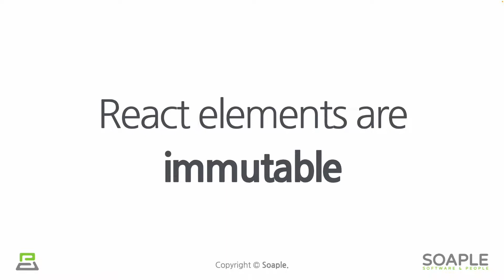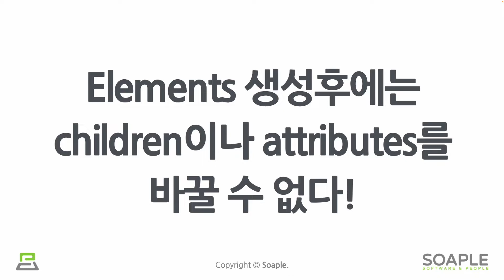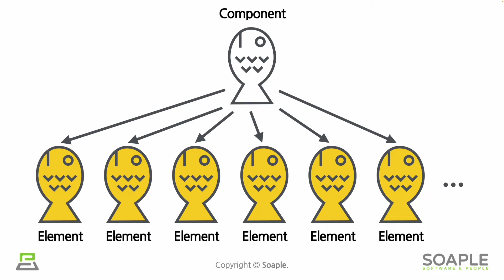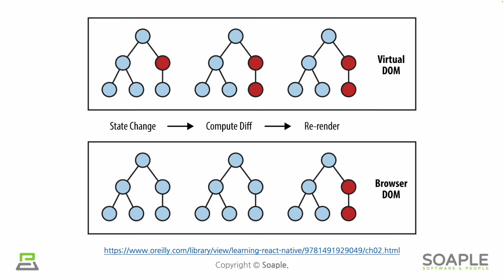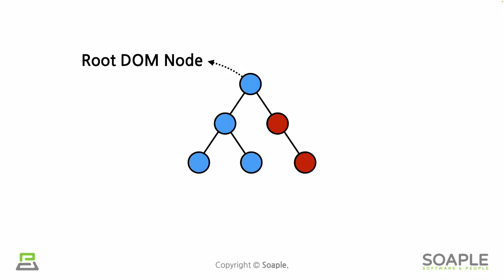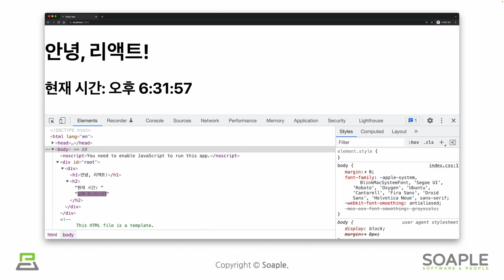[리액트 초보 / 입문] 04-2강_엘리먼트 렌더링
✍ 제 4-2강_Elements의 특징 및 렌더링하기

※ 이 동영상은  『소문난 명강의 : 소플의 처음 만난 리액트』 책 내용을 토대로 제작 되었으며 리액트를 처음 접하는 입문자를 대상으로 합니다.

- 리액트를 처음 접하는 분을 위한 강의 입니다.
_HTML과 자바스크립트를 다뤄본 경험이 있다면 수월하게 따라갈 수 있습니다.
_웹의 기초를 배운 적이 없거나, 웹 개발 경험이 없어도 학습 과정을 따라갈 수 있도록 HTML, 자바스크립트, CSS의 기초적인 내용을 설명합니다.

이 강의는 리액트의 주요 개념을 익히고 간단한 실습을 통해 실제 웹사이트에 리액트를 적용해 보며 학습할 수 있도록 구성되어 있습니다.